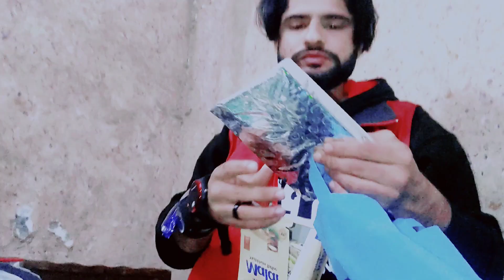YE KSA GIFT HY 🙄 (BIRTHDAY GIFT UNBOXING)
Assalamualaikum guys. to kya hal chal h.
so its my birthday vlog. 21 Dec 2022. I know thoda late upload kr rha. bas kya kryn yar. kam he bht hty 🙄.
epppy bday kon gaye ga